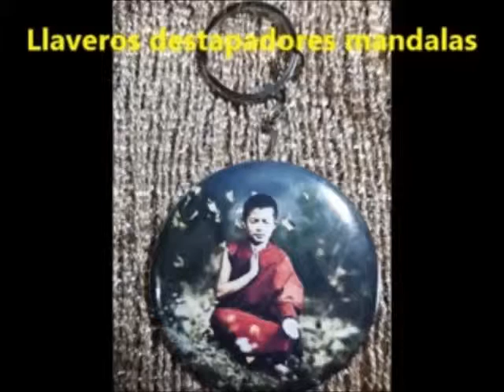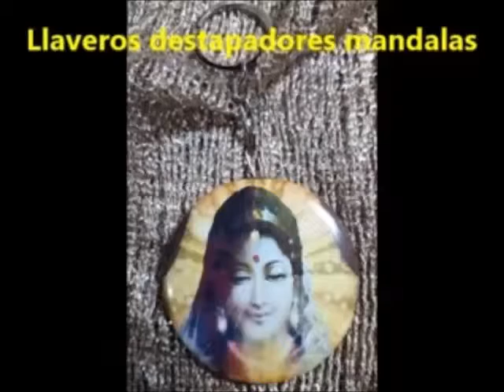ELLY Ovejera atacada por 2 perros de drogadictos en Pando y traída a ANIMAL HELP URUGUAY 27 5 16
Llegó un auto al portón de Animal Help trayendo esta ovejera que acabamos de ponerle por nombre ELLY, nos dijeron que ésta perra era de unos drogadictos que vieron que ella fue atacada por 2 perros, que sus dueños no movieron un dedo y que Elly había quedado tirada en la puerta de los vecinos que nos la trajeron. Tiene un corte bajo la garganta, mordida en el ojo, la cara inflamada, por ahora no se puede parar, no le responde su pata derecha. Inmediatamente fue atendida y nos mira obviamente con desconfianza. Ahora es cuestión de esperar su recuperación mientras sigue recibiendo su tratamiento.  AYÚDANOS A AYUDAR - Difunde, regístrate, colabora, adopta o apadrina - Abitab 10.605 - Red Pagos 30.946 o Donate o Subscribe en nuestro Facebook ANIMAL HELP URUGUAY con cualquier tarjeta de crédito o débito, por favor haz click en ME GUSTA y recibir notificaciones para ampliar redes de ayuda animal - Tel: o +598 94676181 PLEASE SUBSCRIBE TO OUR YOUTUBE CHANNEL ANIMAL HELP URUGUAY - Twitter: @ANIMALHELPUY Adopta a tu mejor amigo!!!  Desde la comodidad de su hogar desde ya puede colaborar a través de Colecta Te, con cualquier tarjeta de crédito o débito con ANIMAL HELP URUGUAY 100% web ANIMAL HELP URUGUAY
También te ofrecemos orgonitas y llaveros destapadores mandalas,  a beneficio de ANIMALHELP